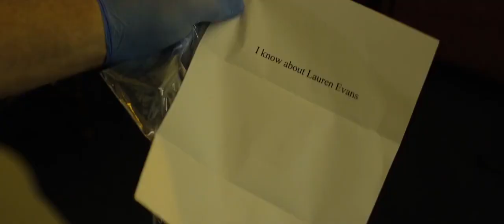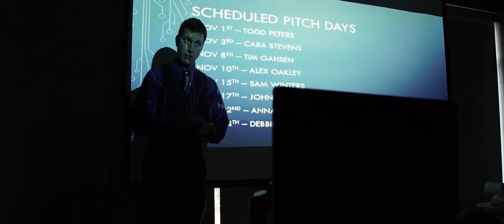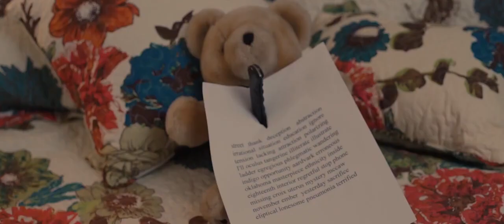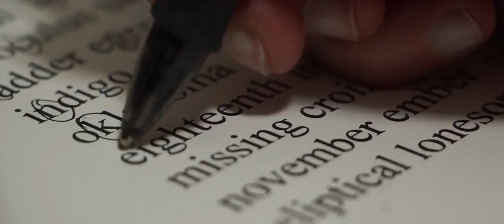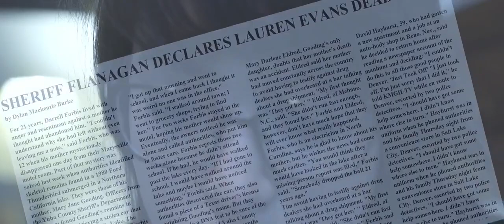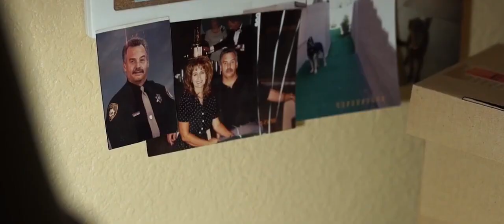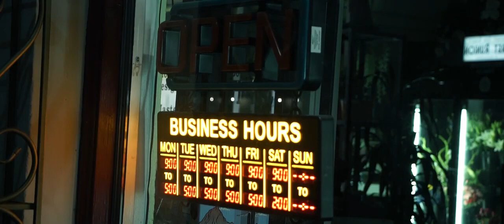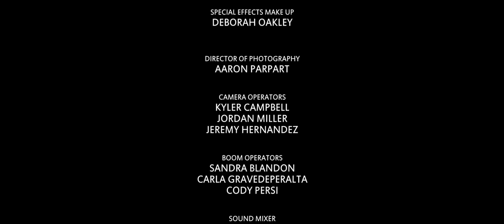They Comes At Night Movie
A Scary Horror Suspense Movie

Extra
Children Learning Reading - Amazing Reading Program Parents Love